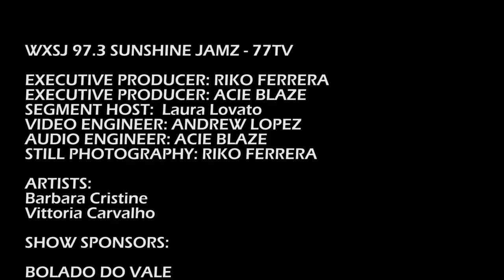77Tv - Vitoria Carvalho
Interview with Vitoria Carvalho participant of Miss Brazil USA 2019

Executive Producer : Riko Ferrera
Executive Producer:  Acie Blaze
Segment Host:           Laura Lovato
Video Engineer:          Acie Blaze
Audio Engineer:          Andrew Lopez
Still Photography:      Riko Ferrera

Artis:                           Vitoria Carvalho

Special Thanks:         Jose Carlos- 77TV

Session was shot on location at Studio SMV

WXSJ 97.3 Miami Sunshine Jamz